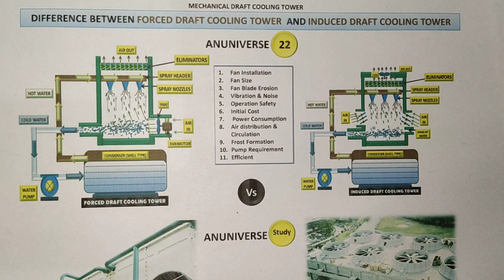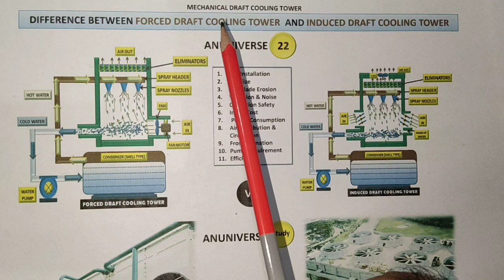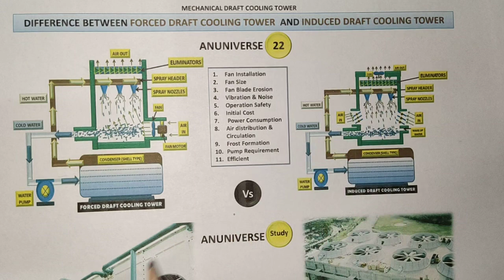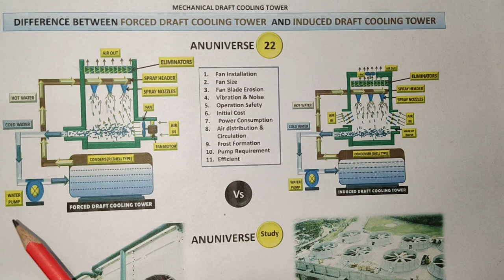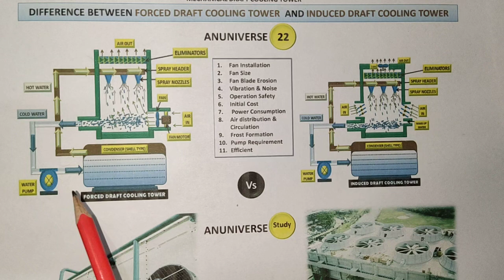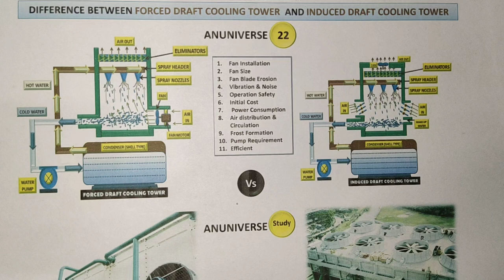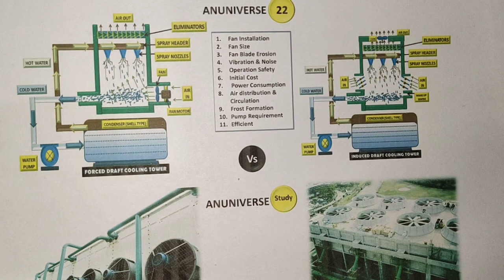Difference between Forced Draft Cooling Tower and Induced Draft Cooling Tower